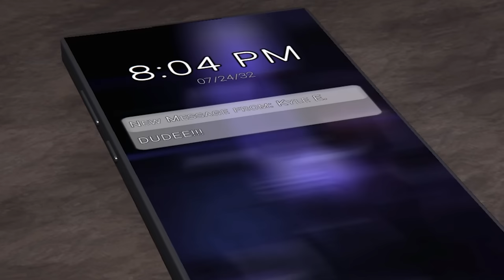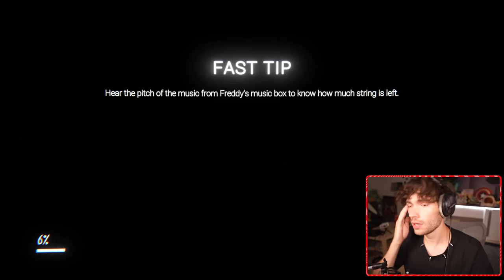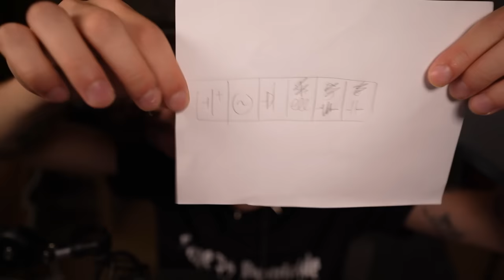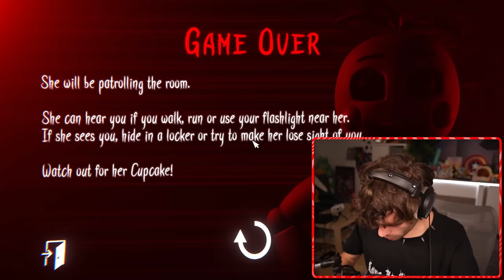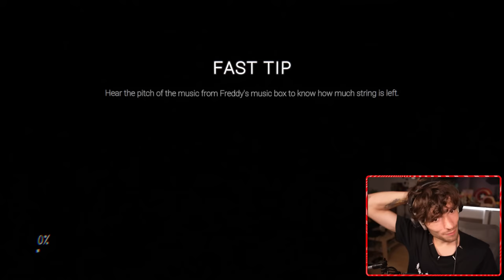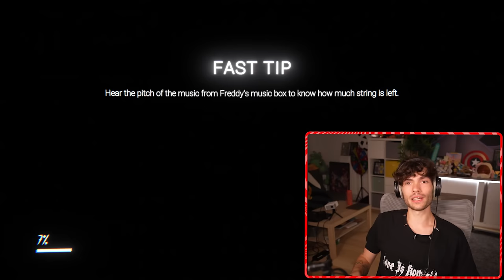Si tu CRIES 2 fois t'as PERDU ! (Le jeu le Fnaf le plus terrifiant)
Yo mes gazo ! Nouvelle vidéo ou je dois essayez de ne pas crier sur le fnaf le plus terrifiant du monde..